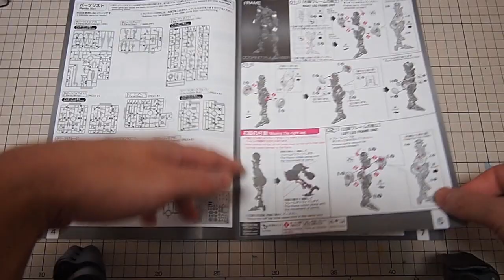ガンプラ（プレバン）「RG ダブルオークアンタフルセイバー(OO QAN[T] FULL SABER)」01アドバンスドMSジョイント組立 / 機動戦士ガンダム00[ダブルオー]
BGM
YouTubeオーディオライブラリー